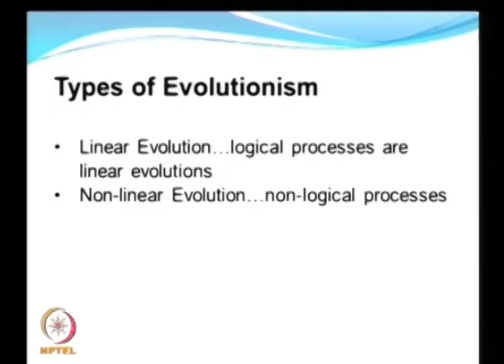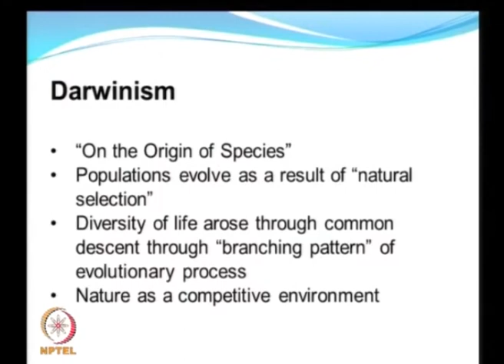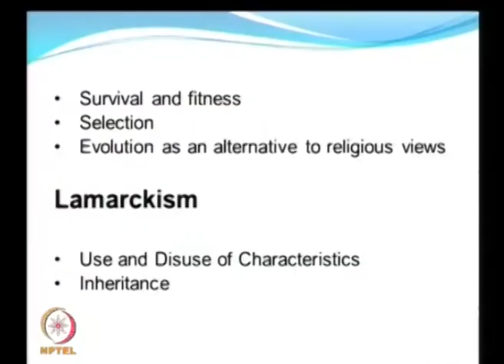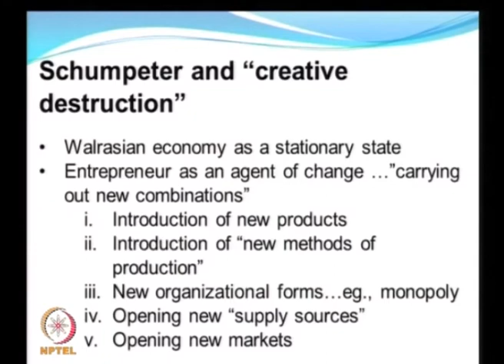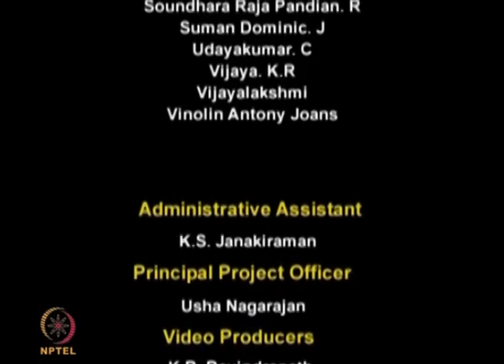Evolutionary Economics: the idea of change as evolution